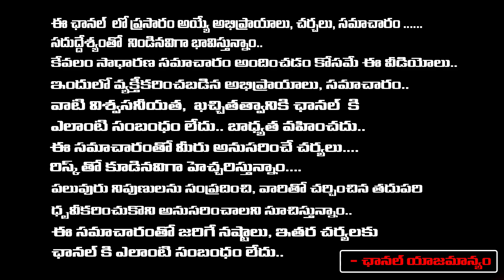పల్లవి ప్రశాంత్ అరెస్ట్...|| Sr Journlist Jagadev about pallavi prashanth || Frist Telugu digital